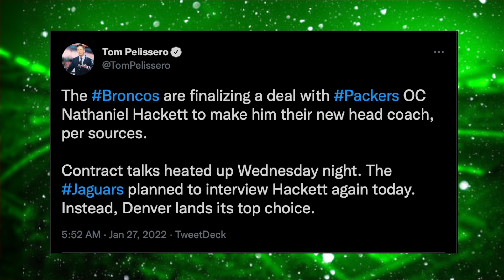Broncos Hiring Packers OC Nathaniel Hackett